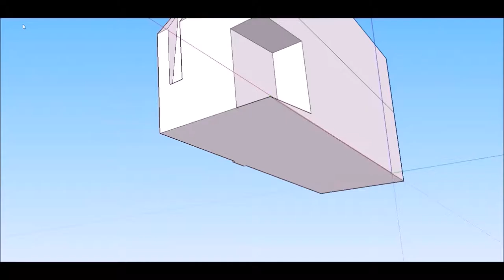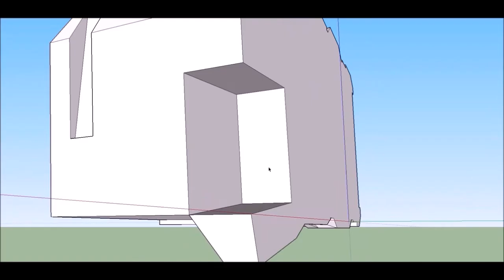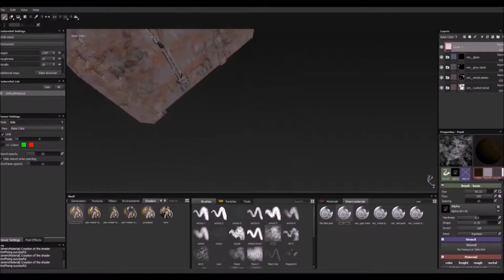Steven Pollock Art Showreel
A showreel of the workflow I use when making models for my current project with indie company Brain and Nerd, Predestination.